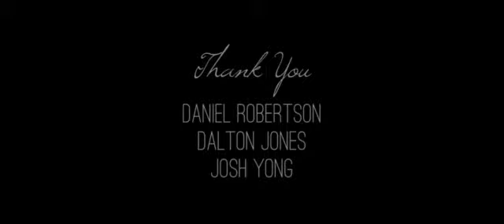Jenny Banai - 'Glue' (Live take, small series #1)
Just a little glimpse into my home and the sound that comes from there

Live take, acoustic version of 'Glue', in the back garden of the Cotton Club, my home. First of a small series of videos shot in places I live. Glue was inspired by a windy autumn night when, at 11pm, clad in pjs, I was romanced outside to take a stroll through vacant Grandview Park.

Thank You Josh Yong, Daniel Robertson and Dalton Jones for capturing this.

'Glue' is a song taken from 'flowering head', Jenny Banai's debut album.